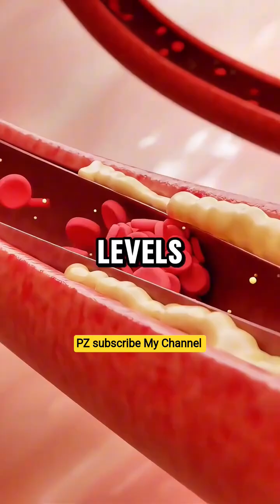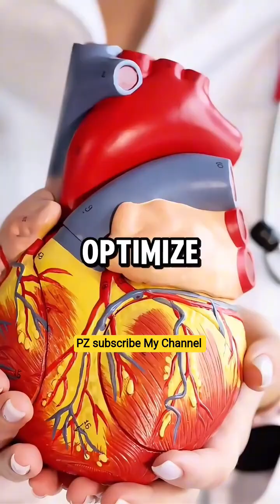Heart Attack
Heart attack (Myocardial Infarction) is a serious medical emergency that occurs when the blood flow to the heart muscle is blocked. In this video, we explain heart attack symptoms, early warning signs, major causes, risk factors, prevention tips, diagnosis, and emergency treatment in a simple and easy way.

You will learn:
– Silent heart attack signs
– Chest pain symptoms
– Why heart attacks happen
– Risk factors: BP, diabetes, cholesterol, obesity, smoking
– Treatment methods
– Emergency first aid steps
– Prevention for a healthy heart

This video is helpful for students, medical learners, nursing students, health workers, and general viewers who want to understand heart health properly.